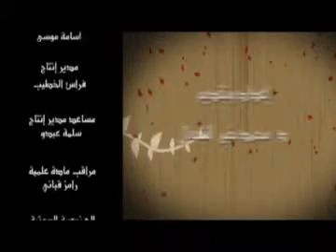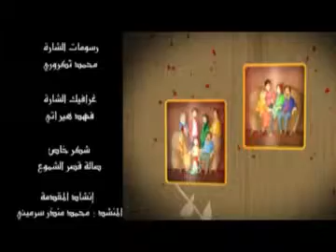قواعد مهمة في احتواء المشاكل الزوجية 4 - د. محمد خير الشعال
قواعد مهمة في احتواء المشاكل الزوجية 4
من سلسلة: برنامج الدورة التأهيلية للحياة الزوجية
بتاريخ: 2011/03/16